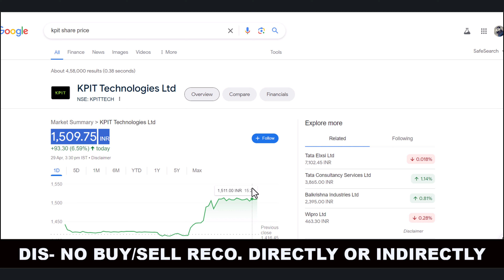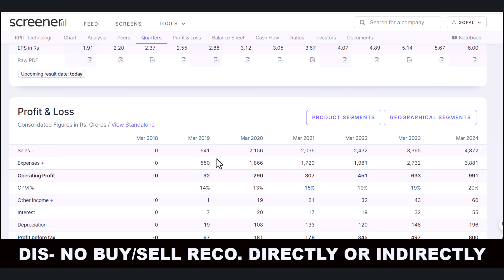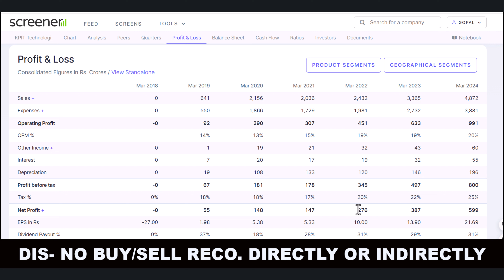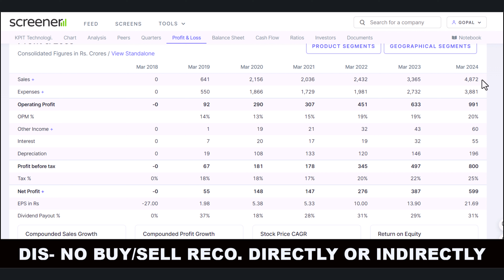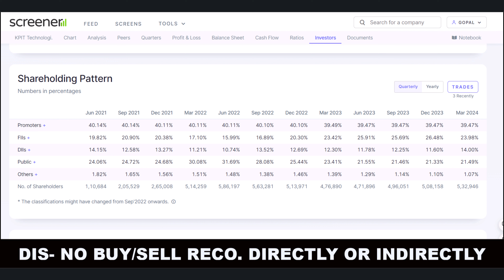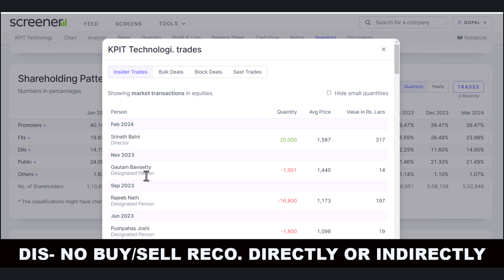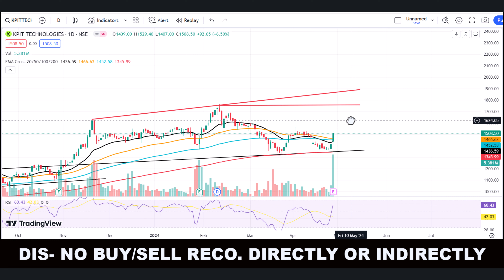kpit technologies share latest news | kpit tech latest news | kpit tech share price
kpit technologies share latest news | kpit tech latest news | kpit tech share price | kpit tech share q4 result analysis

Hello friends,
  this is one of the best YouTube channels for investment and much more knowledge about the stock market.

keywords-:
Stock market analysis
Investing tips
Trading strategies
Stock market news
Financial education
Stock market updates
Investment opportunities
Technical analysis
Fundamental analysis
Stock market for beginners
Day trading
Swing trading
Value Investing
Options trading
Penny stocks
breakout stock
commodity trading
investment companies
trading platforms
forex tips
Indian broker
nifty prediction
nifty call
mix tips
commodity tips
Share tips
stock tips
intraday calls
nifty tips
stock market tips
stock advice